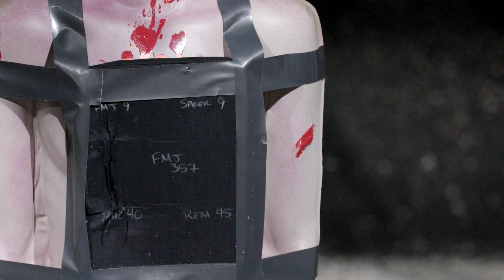Jesse Lee Wallace - Highlight Reel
Highlights of projects between 2016 to 2017.